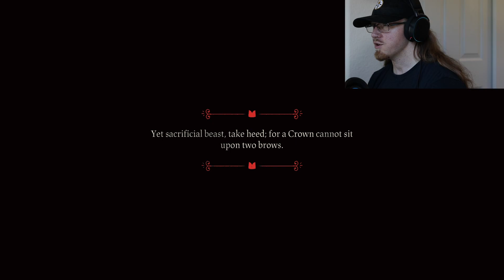A Deal With the Devil | Cult of the Lamb (Part 1)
This is Part 1 of my Cult of the Lamb playthrough. The Bishops sentenced us to execution, but fate has other plans for us. The One Who Waits proposes a deal. We start a cult in his name and we shall gain another chance at life. Who would say no? It's time to start a cult friends!